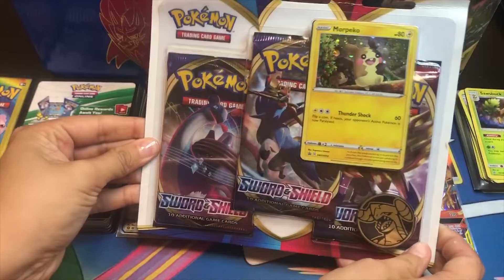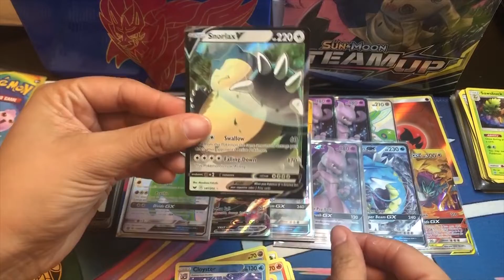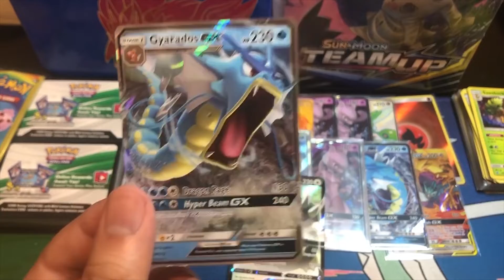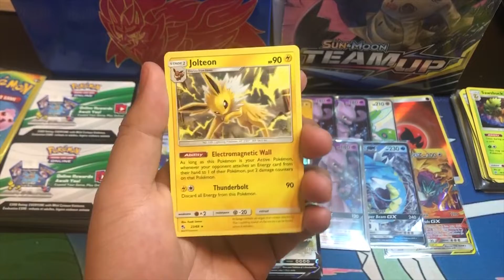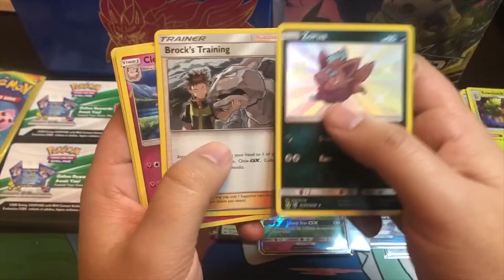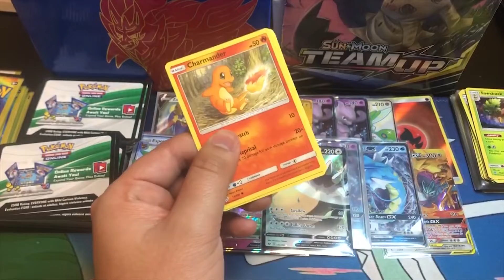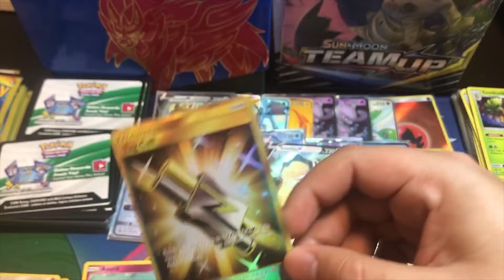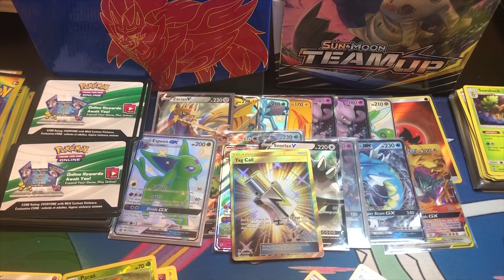Pokemon Stuff with Lando & Cyndi Episode #2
Happy Valentines everyone!! Hope everyone is having or has had an awesome day!! Today Cyndi comes back and joins us for some Sword and Shield and Hidden Fates booster pack openings!! We also opened some Dollar Tree packs and today was her day !! you wont believe what she pulled!!